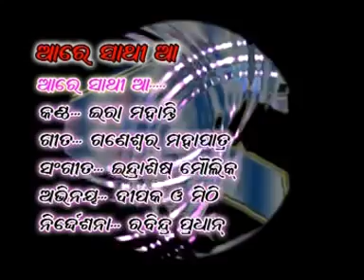Are Sathi Tu Aa || Super Hits Odia Songs